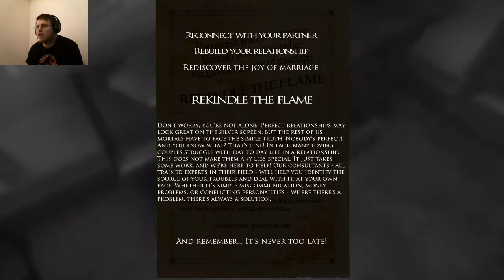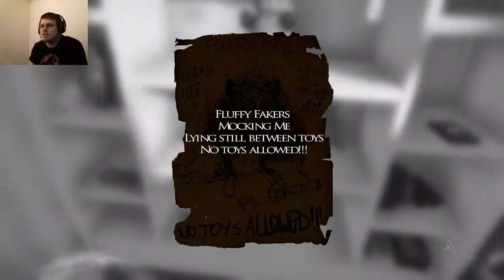Layers of Fear: Part 4 | HELLO MY LADY!